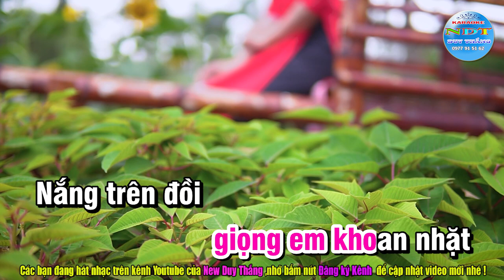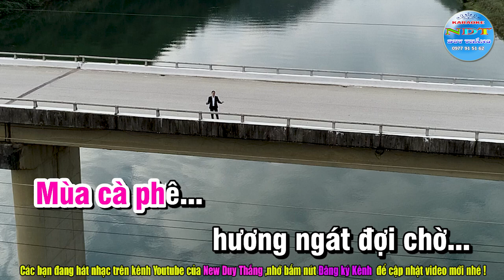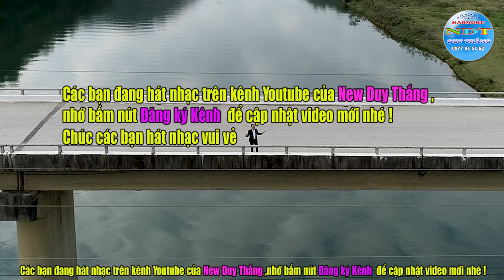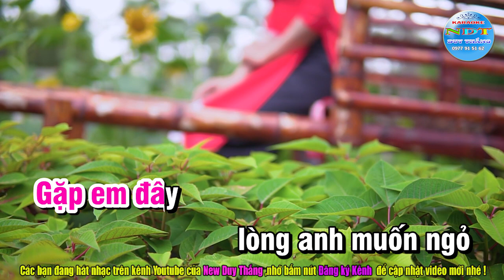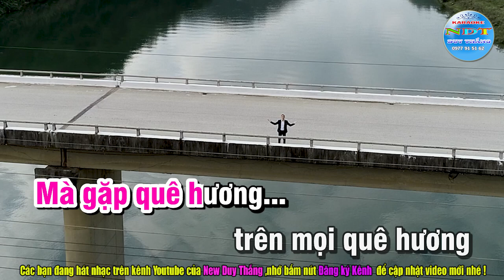Nghe Câu Quan Họ Trên Cao Nguyên Karaoke Tone Nữ Duy Thắng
Tên bài hát : Nghe câu quan họ trên cao nguyên
Sáng tác     : Vũ Thiết
Thể loại      : Karaoke nhạc sống
Trình Bày   : Keyboad Duy Thắng